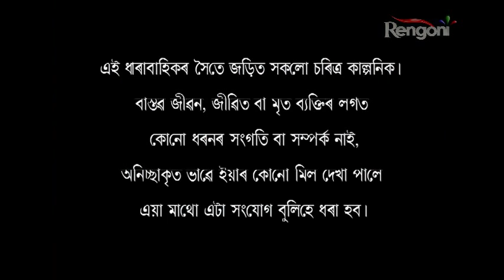Aparupa EP61 P1